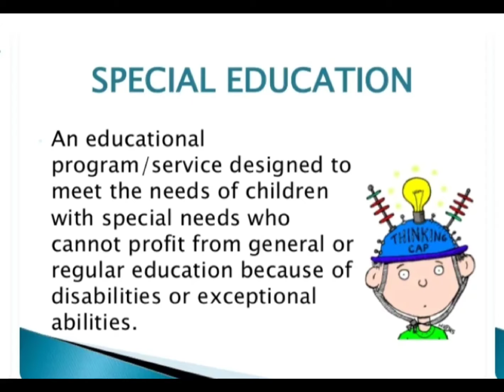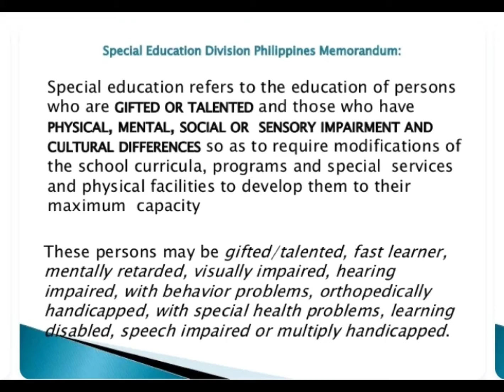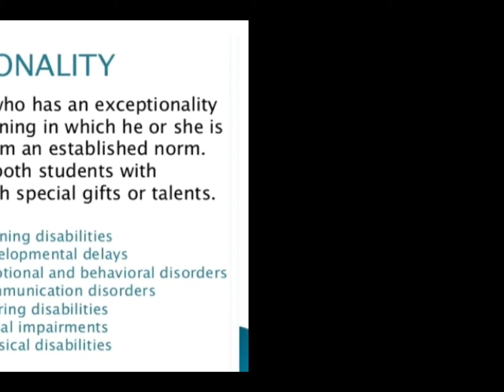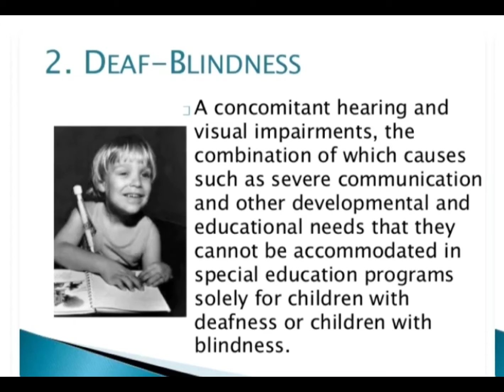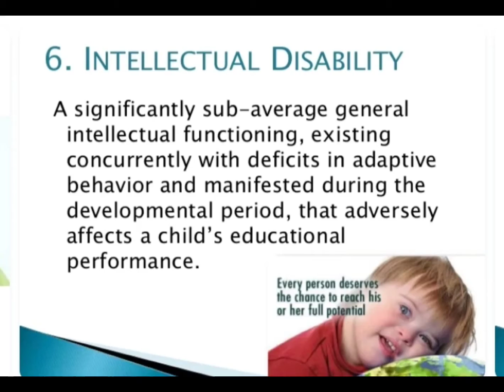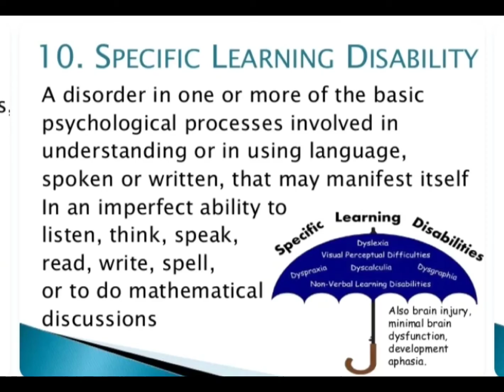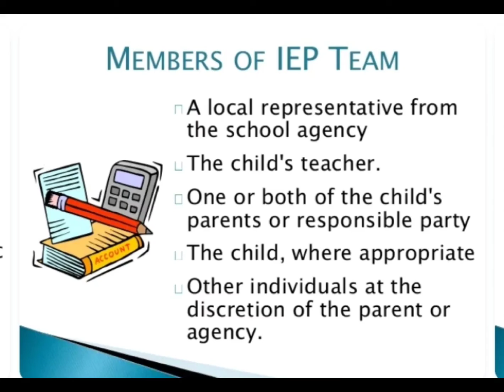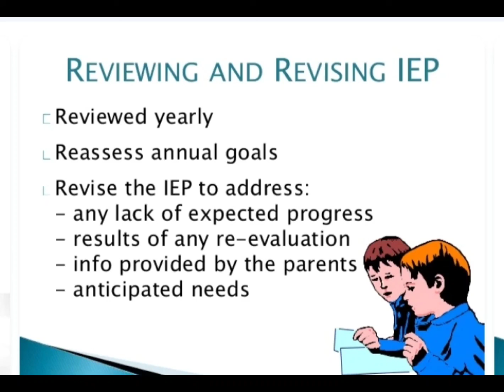Foundations of Special education in inclusive education